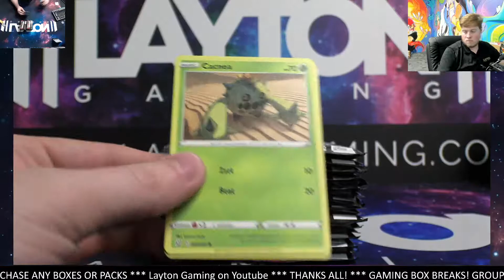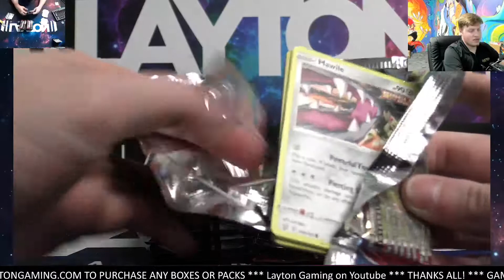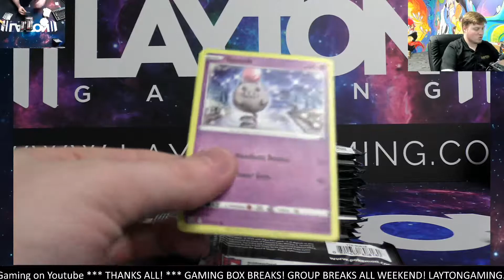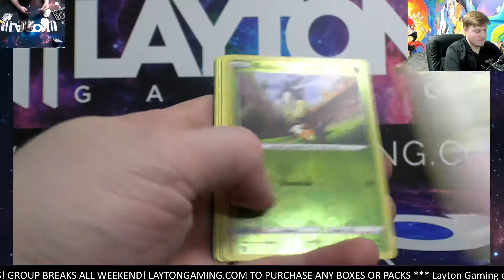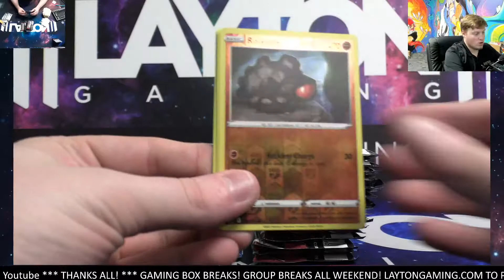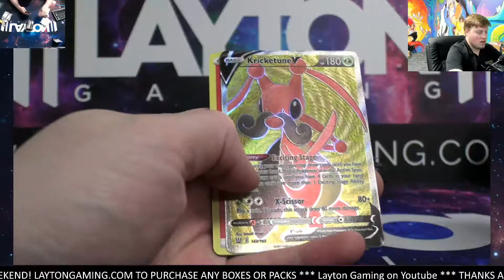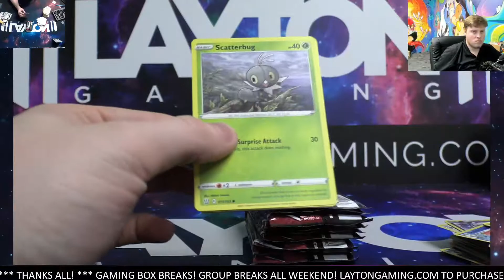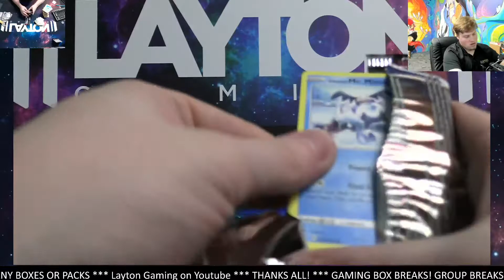BOOM! Ripping a Battle Styles Booster Box for Jeff S